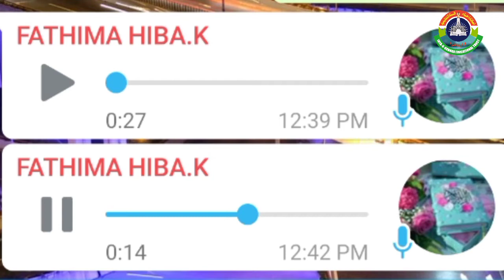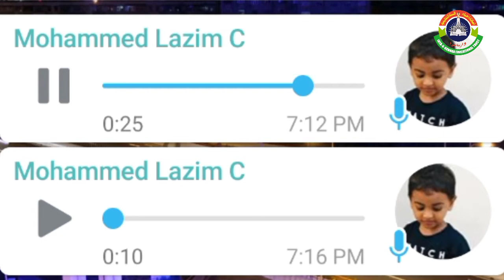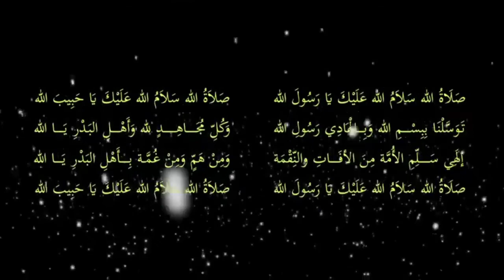LKG ISLAMIC PART - 2 - 9142165325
LKG